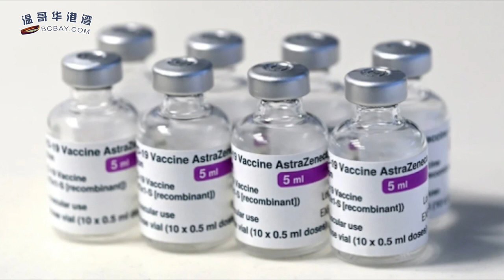豪掷700万美元买护照！加拿大身份最受富人青睐！原因曝光... 辉瑞疫苗传来好消息 一针可保两个人；曾被叫停的牛津疫苗却悄悄下调有效性！BC或将可以带薪接种了（《港湾》20210326-1 CTCC)